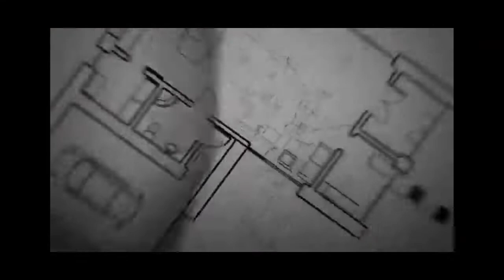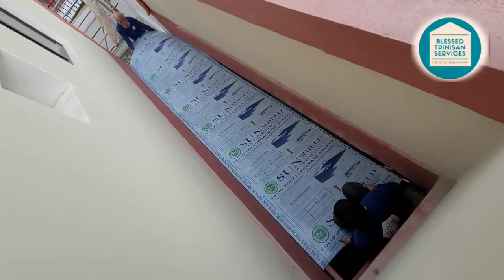HOW TO INSTALL FICEM BOARD DROP CEILING/HOW TO INSTALL POLYCARBONATE SUN ROOFING.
This shows the installation of ficem board drop ceiling to the framing made of metal furring and wall angles along with construction of washing area Sun Roof.